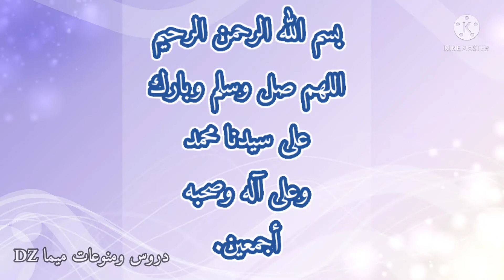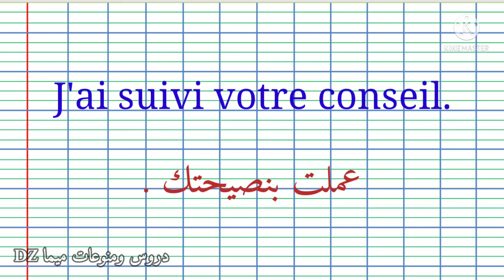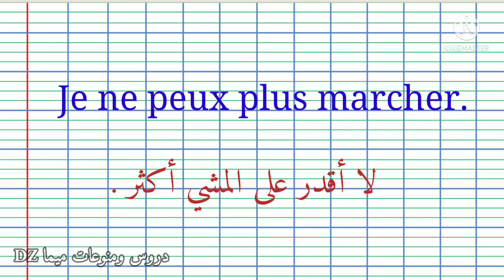تعلم 10 جمل باللغة الفرنسية ✍️🗣️ كل يوم 📚🖋️/12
# تعلم_10_جمل_فرنسية_كل_يوم